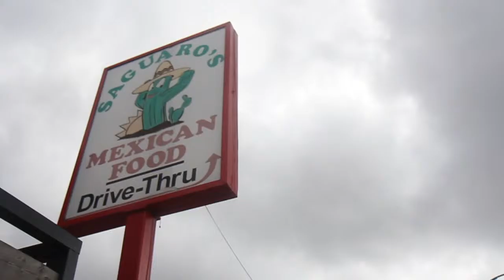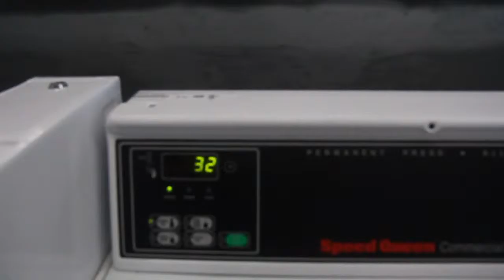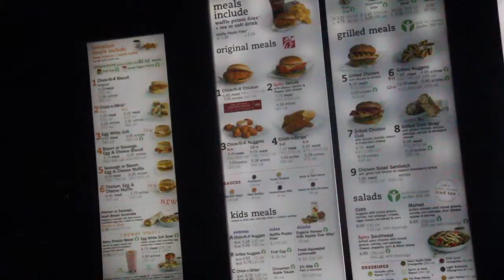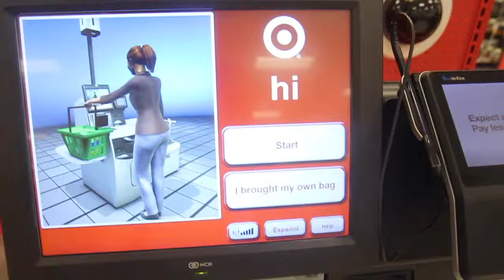FENCES ARE THERE FOR A REASON - TO JUMP THEM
While doing some laundry by the beach, I search for the perfect view.